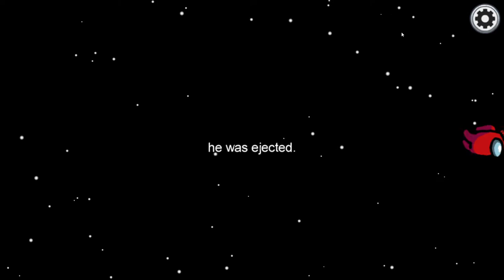Caveman Game Mode | Among Us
Hai everyone, have fun trying to comprehend as we go back to primitive style of talking ! Or something like that ... Anyways hope you enjoy !

*NEW*
I now have my own discord server so feel free to join if you want to play with me or have a safe space to talk and play with others !